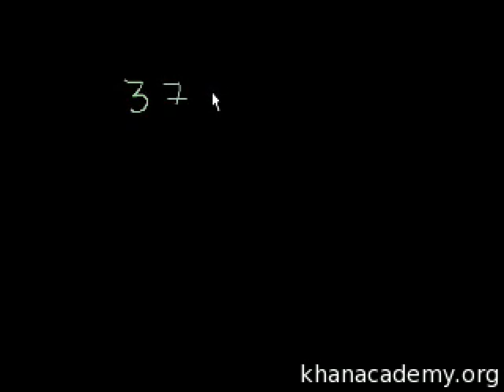Level 4 Subtraction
This original Khan Academy video was translated into Xhosa by Nontlantla Mkwenkweni. The translation project was made possible by the University of Cape Town's OpenUCT Initiative and has been coordinated by a collaboration between Numeric and ClickMaths.